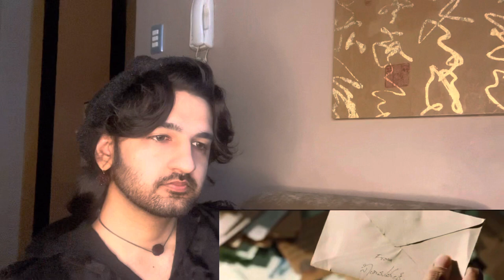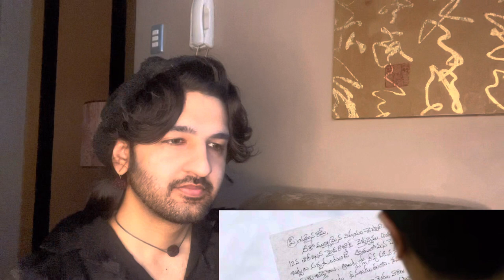Sita Ramam movie reaction part 3